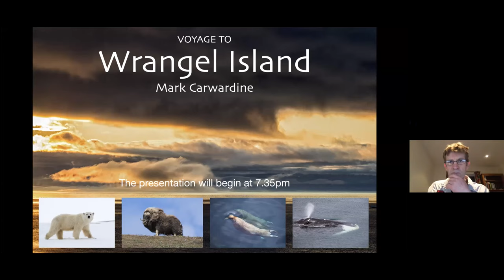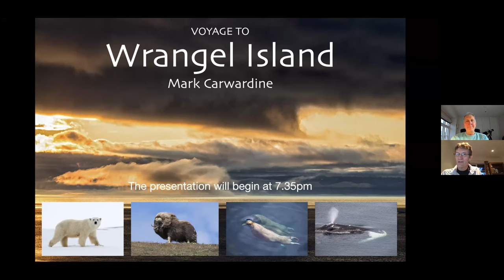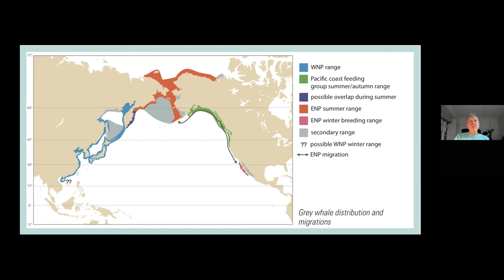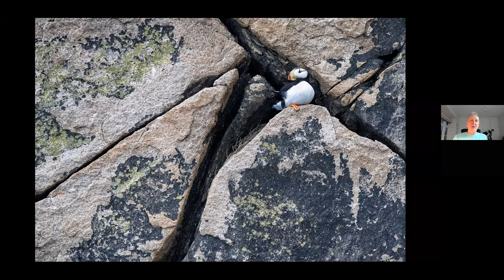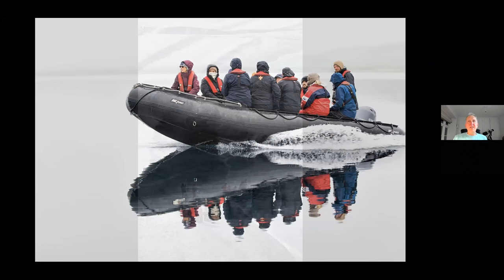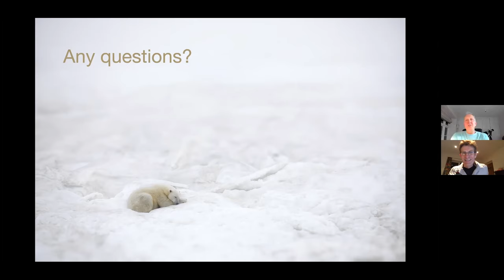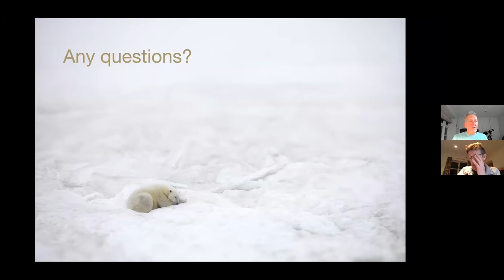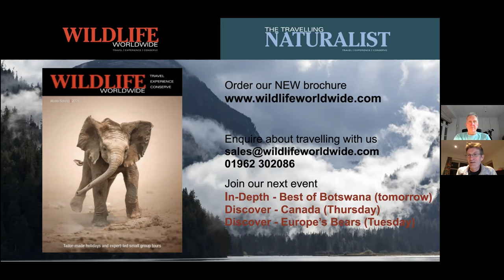Discover Wrangel Island with Mark Carwardine - 30 March 2021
Mark raves about this remote wildlife-rich island - one of the least-explored wildernesses on Earth. It boasts an astonishing abundance of wildlife, including the largest polar bear denning ground in the world, and is home to Pacific walruses, wolverines, muskoxen and vast seabird colonies. Add mammoth tusks thousands of years old, as well as bowhead, grey and humpback whales in the surrounding waters, and you’ll begin to understand why it is one of his favourite places on the planet.